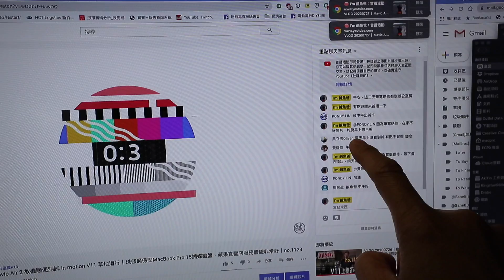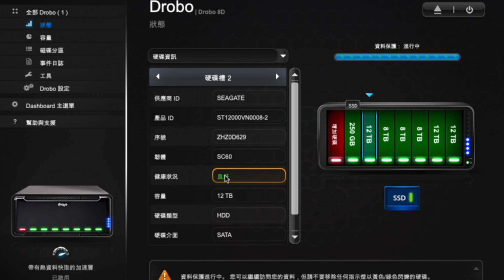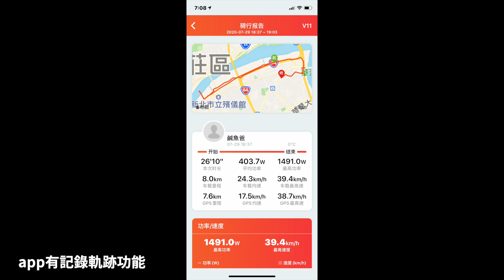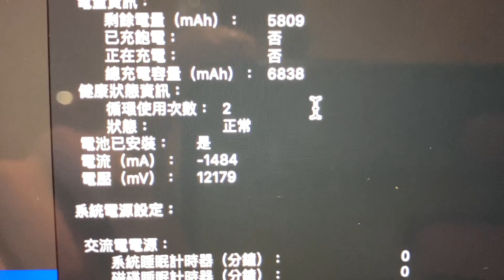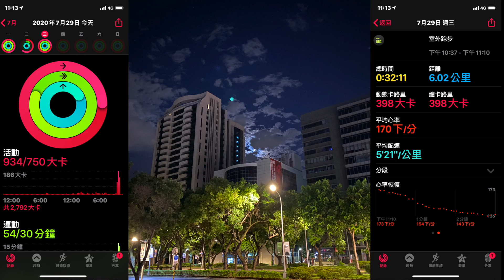VLOG 20200729｜中午來個首播｜蘋果elos快閃取件｜Drobo 8D硬碟損壞換2顆12TB｜V11獨輪重機新月橋試車｜咖啡Talk: 滑板獨輪使用場合、為什麼喜歡蘋果商品｜no.1125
00:00 intro
00:43 ｜中午來個首播
01:59 ｜蘋果elos快閃取件
03:55 ｜Drobo 8D硬碟損壞換2顆12TB
06:34 ｜V11獨輪重機新月橋試車
13:17 ｜咖啡Talk: 滑板獨輪使用場合、為什麼喜歡蘋果商品

2020年清光光購買清單
如果你怕錯過好東西可追蹤

外接麥克風：
RODE VideoMicro
Zoom F1
Shure MV88